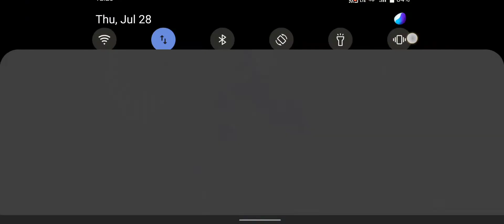BGMI CLASSIC CRATE OPEN 😺 (81 +crate)